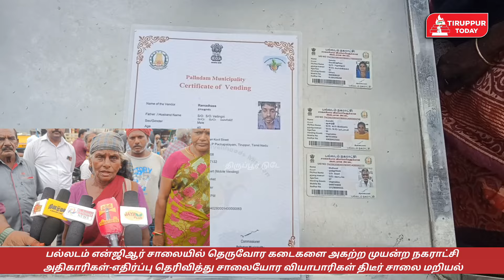பல்லடம் என்ஜிஆர் சாலையில் தெருவோர கடைகளை அகற்றிய அதிகாரிகள் -வியாபாரிகள் சாலை மறியல்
*பல்லடம் என்ஜிஆர் சாலையில் தெருவோர கடைகளை அகற்ற முயன்ற நகராட்சி அதிகாரிகள்-எதிர்ப்பு தெரிவித்து சாலையோர வியாபாரிகள் திடீர் சாலை மறியல் போராட்டத்தால் பரபரப்பு...*

பல்லடம் நகராட்சிக்குட்பட்ட என்.ஜி.ஆர் சாலை பகுதியில் நூற்றுக்கும் மேற்பட்ட கடைகள் அமைந்துள்ளன. பொதுமக்கள் அதிகம் கூடும் இப்பகுதியில் 50க்கும் மேற்பட்டோருக்கு தள்ளுவண்டி கடைகள் அமைத்துக் கொள்ள நகராட்சி சார்பில் தெருவோர வியாபாரிகள் அடையாள அட்டையும், அவர்களின் வண்டிகளை நிறுத்த பாதுகாப்பு அறைகளும் ஏற்பாடு செய்யப்பட்டுள்ளது.

இன்று மாலை திடீரென வந்த நகராட்சி அதிகாரிகள் பூக்கடை, பழக்கடை,கீரை விற்பனை செய்த தெருவோர வியாபாரிகளின் கடைகளை அகற்ற முயன்றனர்.

நகராட்சி சார்பில் தள்ளுவண்டி மற்றும் அடையாள அட்டைகளை வழங்கி விட்டு கடை போடுவதற்கு அனுமதிக்காதது ஏன் என நகராட்சி அதிகாரியுடன் சாலையோர வியாபாரிகள் வாக்குவாதத்தில் ஈடுபட்டனர்.

கடைகளை அகற்றியே ஆக வேண்டும் என நகராட்சி அதிகாரிகள் தெரிவித்ததால் ஆத்திரம் அடைந்த வியாபாரிகள் என்ஜிஆர் சாலையில் திடீர் சாலை மறியல் போராட்டத்தில் ஈடுபட்டனர்.

தகவல் அறிந்து சம்பவ இடத்திற்கு வந்த பல்லடம் காவல் ஆய்வாளர் தலைமையிலான போலீசார் போராட்டத்தில் ஈடுபட்ட வியாபாரியிடம் பேச்சுவார்த்தை நடத்தினர்.

எங்களால் வேறு எங்கும் சென்று வியாபாரம் செய்ய முடியாது எனவும்  நகராட்சி சார்பில் கொடுக்கப்பட்ட தள்ளு வண்டிகளை வைத்து தான் நாங்கள் வியாபாரம் செய்கிறோம் எனவும் எங்களால் பொது மக்களுக்கு எந்த தொந்தரவும் ஏற்படுவதில்லை எனவும் கடைகளை அகற்ற மறுப்பு தெரிவித்து மீண்டும் வியாபாரத்தில் ஈடுபட்டனர்.

சாலையோரம் வியாபாரிகளின் சாலை மறியல் போராட்டத்தால் அப்பகுதியில் சிறிது நேரம் போக்குவரத்து பாதிப்பு ஏற்பட்டது.